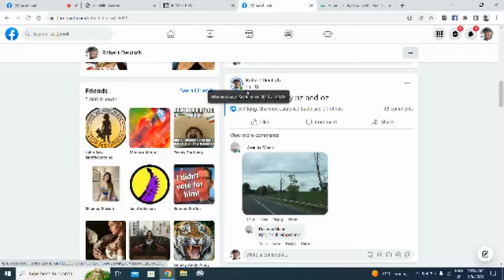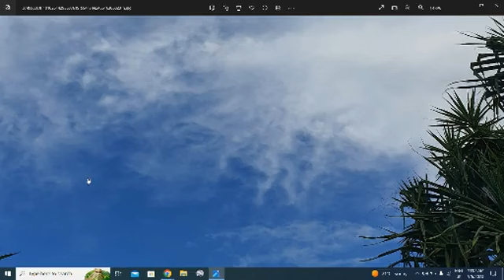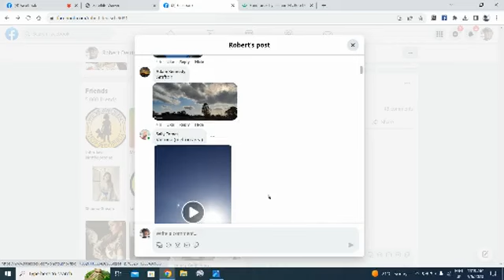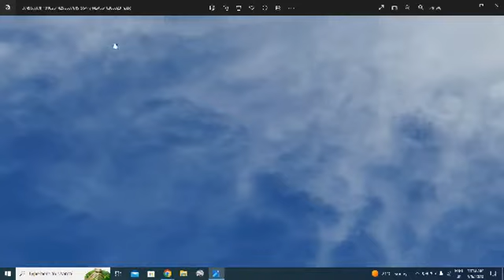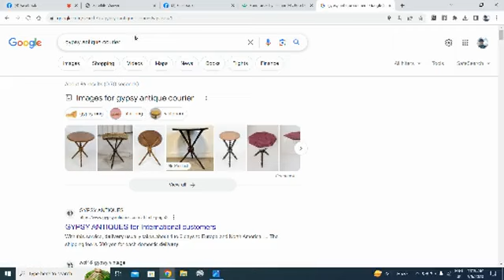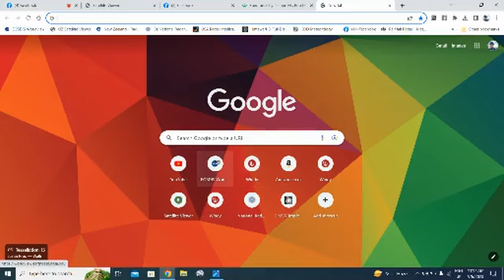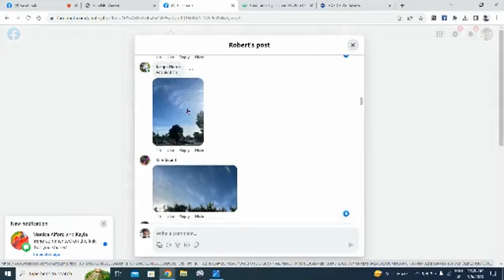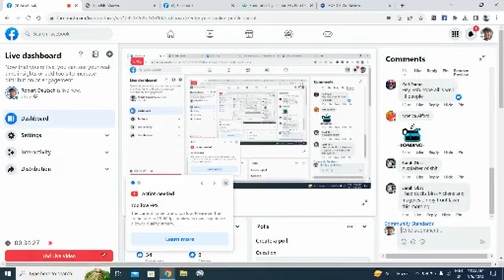The High Crimes In Our Sky Are Undisguised